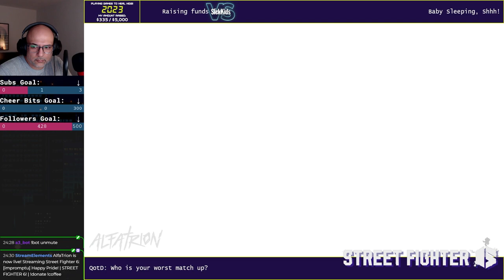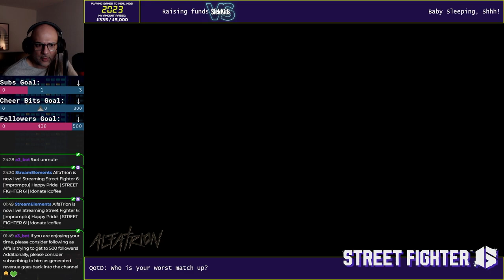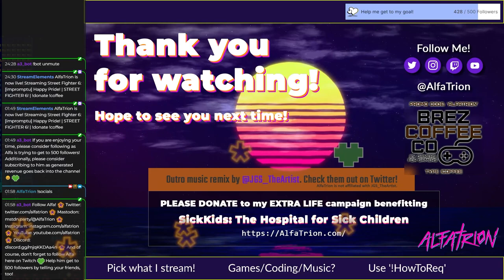Late Night Fights | SF6: World Tour — Chapter 1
[Streamed on Jun. 5th, '23] After some "Drive Impact Demoralization" in the SF6 Battle Hub, I decided to start World Tour from Chapter 1 on this edition of Late Night Fights!

Question of the Day: Who is your worst match up (in Street Fighter 6)?

I had a ROUGH DAY. I was standing in the ER of the hospital for SIX HOURS and I wasn't wearing my shoes with the good arch support so my back was killing me! On top of that, I was having mic related issues again AND my stream died at some point and I didn't even realize!

Because of my fatigue and bad mood, I was getting destroyed in the Battle Hub (not part of this video) but I was noticing a trend of users using Drive Impacts as I was jumping in... But when I tried to do it, they broke through somehow... So I need to learn when to use DIs and what moves I have that can break them!

After losing to 4 users, I jumped into World Tour. Enjoy!

0:00 World Tour Intro
16:16 Chapter 1
35:32 Stream Died and Came Back
48:10 End of Chapter | Thanks | Outro